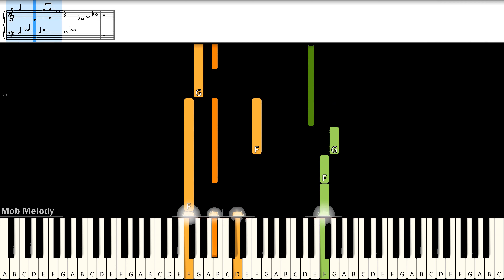[สอนเปียโนแบบง่าย] นอนไม่หลับ - ZA ZA : Piano Cover & Tutorial | Three MAN Down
Piano Cover & Tutorial With Easynote
# = sharp
b = flat
C# = Db
D# = Eb
Eb = D#
F# = Gb
Ab = G#
Bb = A#